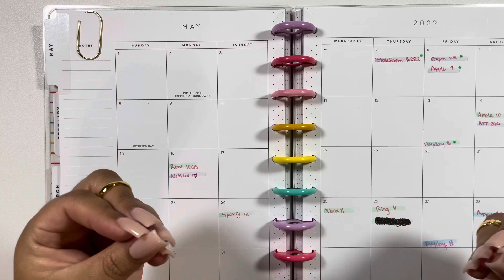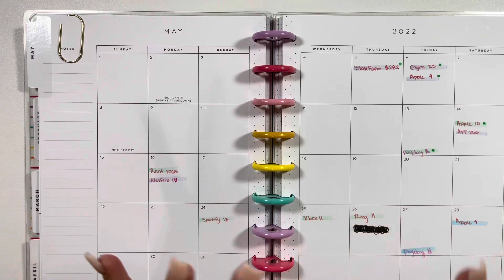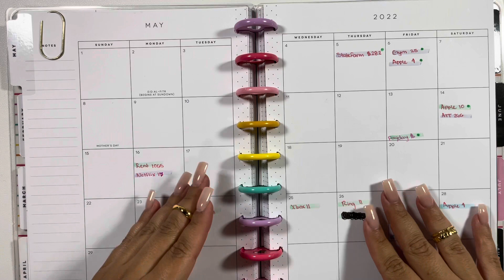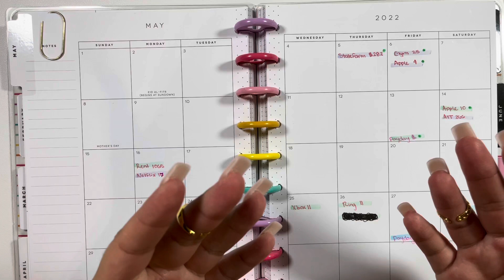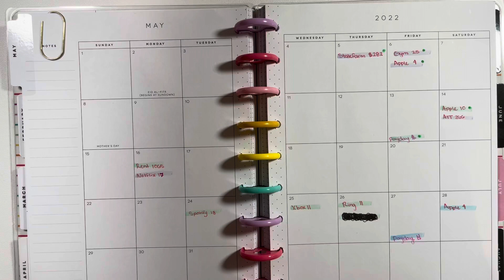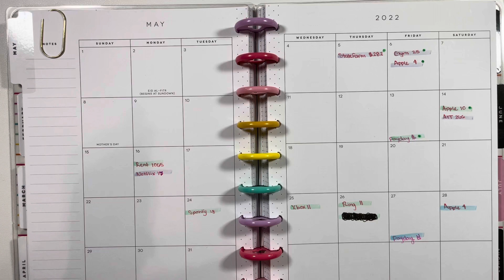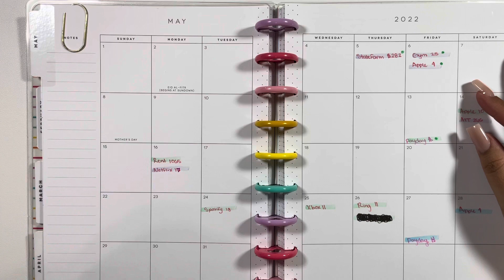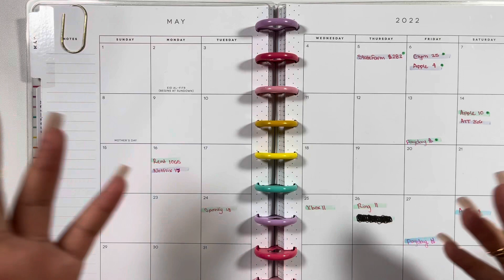How I Budget | Automatic Bills | Bi-Weekly Bills | Prop Money | JudySpeaksDinero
Hi squad! ❤

🌸 HAPPY MAIL 🌸
JudySpeaksDinero
591 E Plaza Cir # 1854

🌸 PRODUCTS USED 🌸
Savings Challenges: